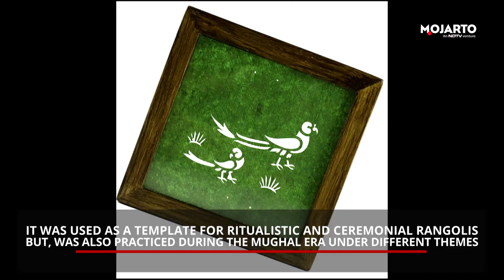Sanjhi: The Art Of Hand Cut Paper Designs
Did you know the grace of the Sanjhi art lies in the fine cuts and elaborate patterns, its vulnerability and its expression. The artwork is so soothing that it is also found in architectural designs, and even everyday modern products like lamps and trays.